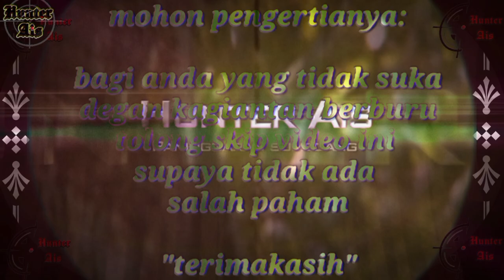BERBURU HAMA TUPAI DENGAN UKLIK BULLPUP SHARP INNOVA MAGAZINE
OK kawan kali ini saya akan BERBURU HAMA TUPAI DENGAN UKLIK BULLPUP SHARP INNOVA MAGAZINE
 Semoga saya bisa menghibur teman teman selamat menyaksikan tonton video nya sampai selesai Salam satu laras
                                Hunter Ais

Unit:
Uklik bullpup Sharp innova magazine
Laras h2 lama
Teleskop BSA CONTENDER 6-24×40rgbge
Mimis d12 super